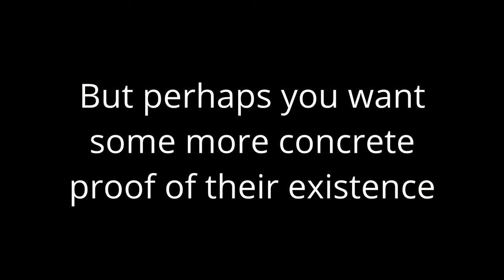Jason Friedberg and Aaron Seltzer speak (Date Movie audio commentary clips)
Jason Friedberg and Aaron Seltzer are usually considered to be the worst directors of all time, but they don't have the same notoriety as Uwe Boll. That's probably because they're more reclusive than Terrence Malick or Thomas Pynchon. Hell, some people even joke that Seltzerberg don't even exist, or that they're just pseudonyms for Steven Soderbergh.

Well, sorry to break it to you, but yes, Jason Friedberg and Aaron Seltzer do exist. Here are some highlights (or lowlights?) from the audio commentary they made for Date Movie. Brace yourselves.

If you just want to listen to the commentary without the music (also contains a link to the commentary track synced up with movie footage):

Notes:
*Any reference to movies being spoofed by Date Movie is bleeped on the commentary track.
*This is an reupload of an earlier video, now with corrected captions and more shoe talk